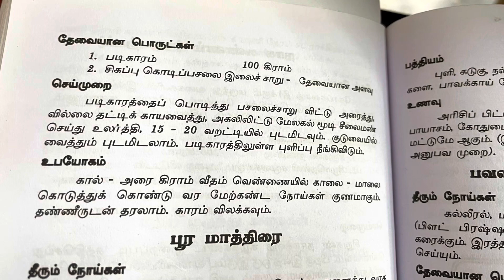படிகார பற்பம் (எளிய முறை) அனுபவ சித்த வைத்திய முறைகள்.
பலராமையா சித்த மருத்துவ நூல் திரட்டு.

 படிகார பற்பம். ;

தேவையான பொருட்கள்

1. படிகாரம் 100 கிராம்

 2. சிகப்பு கொடிப்பசலை இலைச் சாறு தேவையான அளவு

 செய்முறை;
 படிகாரத்தைப் பொடித்து பசலைச்சாறு விட்டு அரைத்து , வில்லை தட்டிக் காயவைத்து , அகலிலிட்டு மேலகல் மூடி சீலைமண் செய்து உலர்த்தி , 15 முதல் 20 வறட்டியில் புடமிடவும் . குடுவையில் வைத்தும் புடமிடலாம் . படிகாரத்திலுள்ள புளிப்பு நீங்கிவிடும் .
உபயோகம்
காலை,மாலை கால் முதல் அரை கிராம் வரை வெண்ணையில் கொடுத்துக் கொண்டு வர
நீர்ச்சுருக்கு , நீரடைப்பு , இரத்த மூத்திரம் , பெரும்பாடு இவைகள் குணமாகும் . உஷ்ண சம்பந்தமான நோய்கள் தீரும் .
தண்ணீருடன் தரலாம் .
காரம் விலக்கவும் .